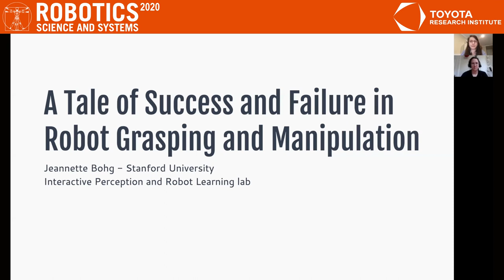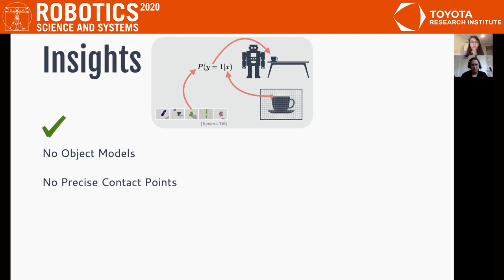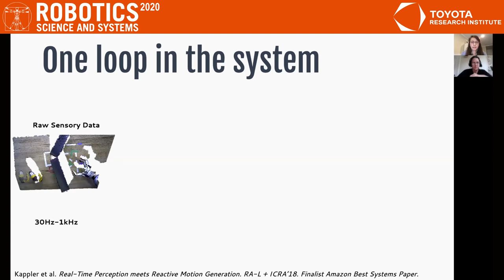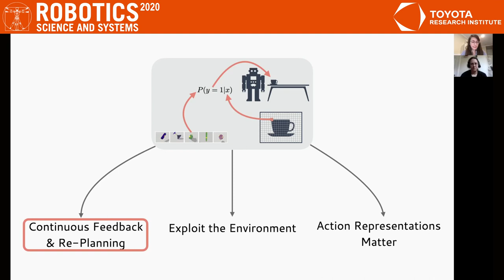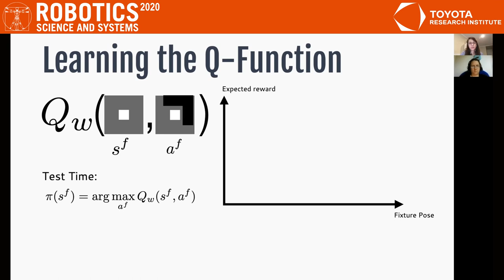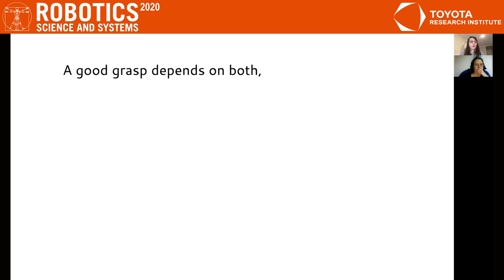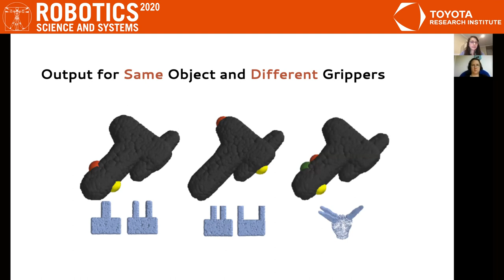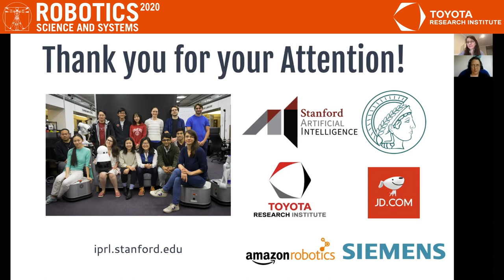RSS 2020, Early Career Award Keynote + Q&A: Jeannette Bohg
Speaker: Jeannette Bohg
Moderator: Stefanie Tellex

**Title:**
A Tale of Success and Failure in Robotics Grasping and Manipulation

**Abstract:**
In 2007, I was a naïve grad student and started to work on vision-based robotic grasping. I had no prior background in manipulation, kinematics, dynamics or control. Yet, I dove into the field by re-implementing and improving a learning-based method. While making some contributions, the proposed method also had many limitations partly due to the way the problem was framed. Looking back at the entire journey until today, I find that I have learned the most about robotic grasping and manipulation from observing failures and limitations of existing approaches - including my own. In this talk, I want to highlight how these failures and limitations have shaped my view on what may be some of the underlying principles of autonomous robotic manipulation. I will emphasise three points. First, perception and prediction will always be noisy, partial and sometimes just plain wrong. Therefore, one focus of my research is on methods that support decision-making under uncertainty due to noisy sensing, inaccurate models and hard-to-predict dynamics. To this end, I will present a robotic system that demonstrates the importance of continuous, real-time perception and its tight integration with reactive motion generation methods. I will also talk about work that funnels uncertainty by enabling robots to exploit contact constraints during manipulation. Second, a robot has many more sensors than just cameras and they all provide complementary information. Therefore, one focus of my research is on methods that can exploit multimodal information such as vision and touch for contact-rich manipulation. It is non-trivial to manually design a manipulation controller that combines modalities with very different characteristics. I will present work that uses self-supervision to learn a compact and multimodal representation of visual and haptic sensory inputs, which can then be used to improve the sample efficiency of policy learning. And third, choosing the right robot action representation has a large influence on the success of a manipulation policy, controller or planner. While believing many years that inferring contact points for robotic grasping is futile, I will present work that convinced me otherwise. Specifically, this work uses contact points as an abstraction that can be re-used by a diverse set of robot hands.

**Biography:**
Jeannette Bohg is an Assistant Professor of Computer Science at Stanford University. She was a group leader at the Autonomous Motion Department (AMD) of the MPI for Intelligent Systems until September 2017. Before joining AMD in January 2012, Jeannette Bohg was a PhD student at the Division of Robotics, Perception and Learning (RPL) at KTH in Stockholm. In her thesis, she proposed novel methods towards multi-modal scene understanding for robotic grasping. She also studied at Chalmers in Gothenburg and at the Technical University in Dresden where she received her Master in Art and Technology and her Diploma in Computer Science, respectively. Her research focuses on perception and learning for autonomous robotic manipulation and grasping. She is specifically interesting in developing methods that are goal-directed, real-time and multi-modal such that they can provide meaningful feedback for execution and learning. Jeannette Bohg has received several awards, most notably the 2019 IEEE International Conference on Robotics and Automation (ICRA) Best Paper Award, the 2019 IEEE Robotics and Automation Society Early Career Award and the 2017 IEEE Robotics and Automation Letters (RA-L) Best Paper Award.